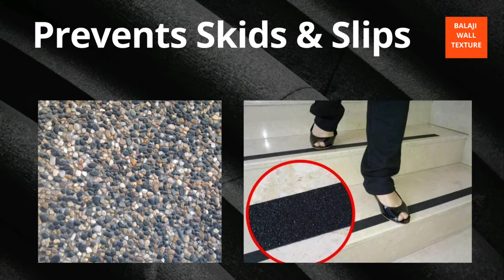Anti-skid Pebblecrete & Stonecrete Concrete Flooring for Walkway & Garden by Balaji Wall Texture LLP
This Content is copyright of Narendra Joshi and Balaji Wall Texture, Any attempt to use, or reproduce the text / image / content of this video is bound to Legal Action.

Balaji Wall Texture is a company that offers decorative wall texture designs for both interior and exterior walls for your home or commercial space. We offer a wide range of options for customers and are dedicated to providing high-quality decorative wall texture, plasters & coatings, and external flooring in India.

We also offer architectural texture coatings, decorative wall texture and anti-skid flooring for external walkways.

What Is Stonecrete Plaster/ Grit Wash Plaster/ Exposed Aggregate Plaster?

Stonecrete Plaster is composed of a mix of elements: cement, natural pebble, marble powder, hardening and water.
Special decorative aggregates frequently used for exposed Stonecrete Plaster and include a variety of decorative stones in many different colours.

Hard, crack free surface, which also resists growth of algae and fungus and penetration of water and moisture.
Helping greatly in reduction of dampness on wall.
A great alternative of natural stone for exterior.
It’s an economical, long-lasting and maintenance-free plaster.
You can create aesthetically appealing looks by exposing the aggregate.
Expose aggregate is a hardest texture with rich granular effect.
Stonecrete offers fine exposed-aggregate textured for walls and other vertical features.

WHY US?
WHY Architects / Designers / Consultants, Developers & Home Owners Choose US?

We follow traditions of Great Quality, Value & Service.
27 years of industry experience.
Accomplished 2400 Plus Projects.
More than 330 Corporate Clients.
Company trained applicators.
Expertise in the application and end-use of products.
We assist the project from start to finish, no matter what size & timeline.
Backed up by a dedicated young dynamic team.

We have worked with diverse sectors i.e. IT Industries,  Pharma Companies, Educational Institutes, Corporate, Hospitality, Malls, Builders & Developers, MES, CPWD, PCMC, PMC, Government Sectors and many more.